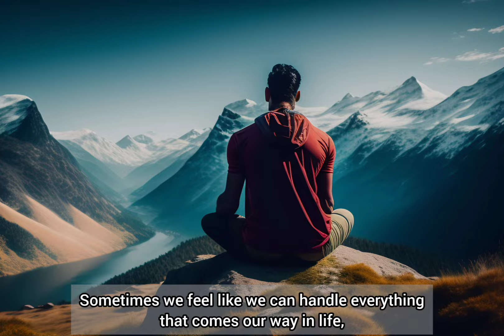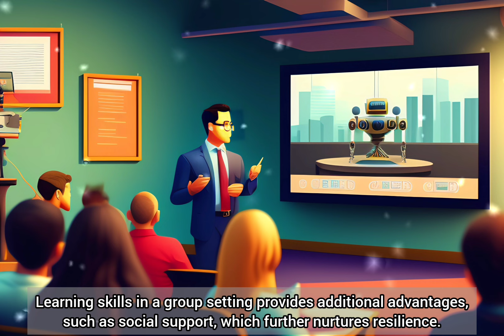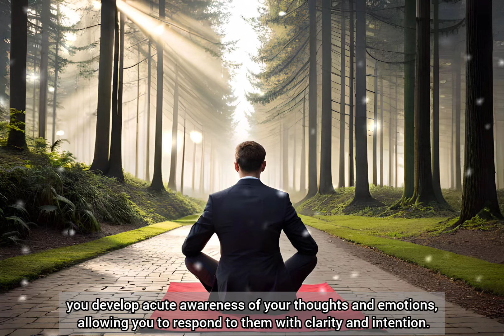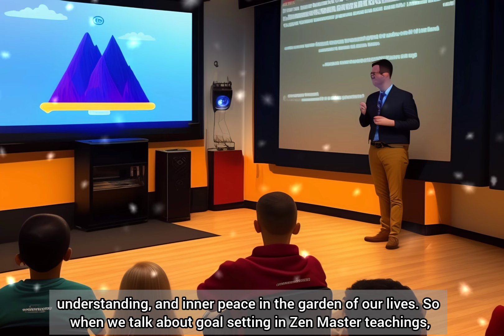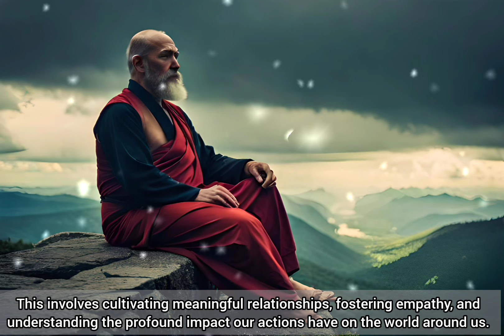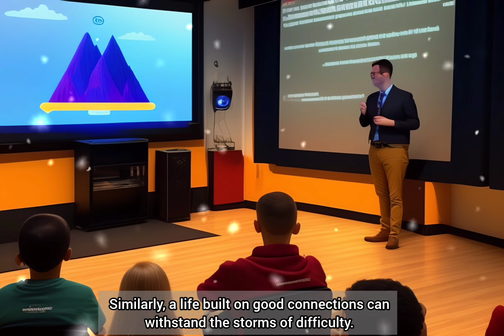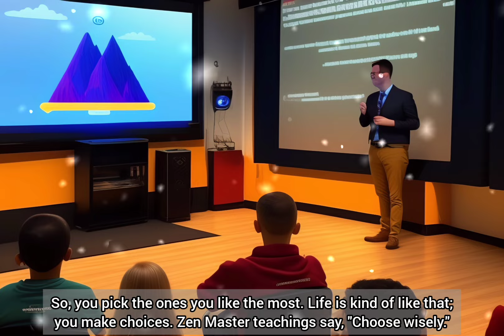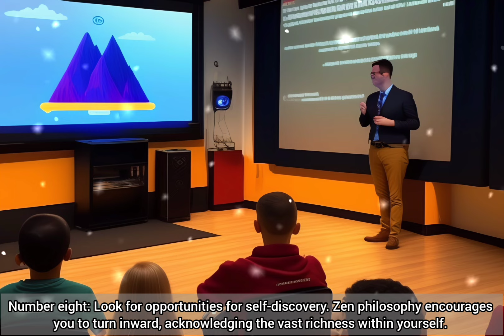9 Zen Habits To Become Mentally Strong | Zen Wisdom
Welcome to Dream Dynamics, where we dive deep into the transformative world of Zen Master habits for mental strength and resilience!

Join us on a journey of self-discovery as we explore the profound wisdom of Zen philosophy, guiding you through nine powerful habits to cultivate mental fortitude in the face of life's challenges.

Discover the art of mindfulness as more than just a practice, but a way of being fully present in each moment, navigating your thoughts and emotions with clarity and intention.

Explore the transformative power of compassion, both for yourself and others, as we delve into the practice of loving-kindness meditation and the profound impact it has on building inner strength.

Learn the art of controlled exposure, gradually confronting difficulties to build resilience without becoming overwhelmed, and embrace the interconnected nature of all things, fostering meaningful connections for greater mental resilience.

Shift your perspective on crisis, seeing challenges as opportunities for growth and transformation, and embrace the impermanence of life, flowing with change rather than resisting its current.

Empower yourself to take decisive actions, make choices that align with your aspirations and bring positivity into your life and the lives of those around you.

Embark on a journey of self-discovery, uncovering the extraordinary treasures within yourself through introspection and reflection.

And finally, embrace the role of the superhero Zen master in your own life, prioritizing self-care as the key to unlocking your full potential.

Are you ready to embark on a journey of transformation and empowerment?